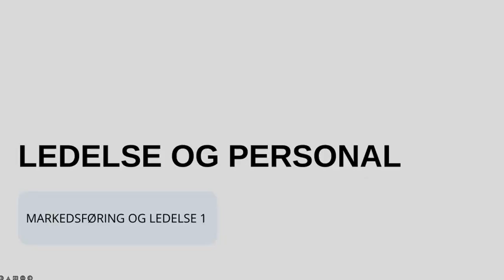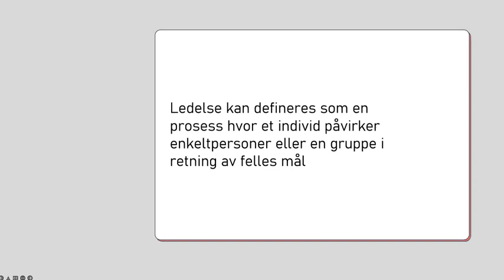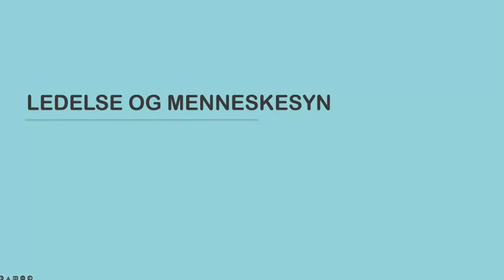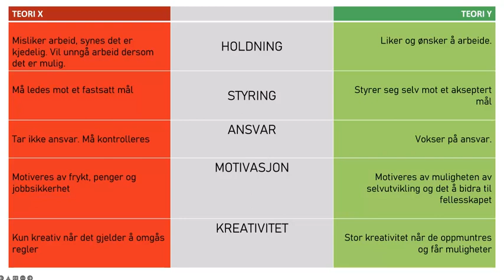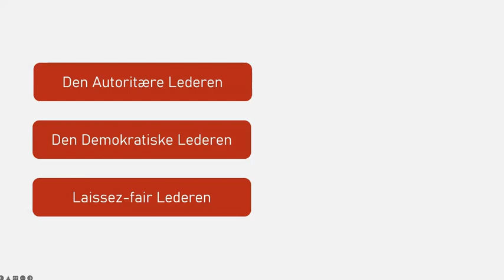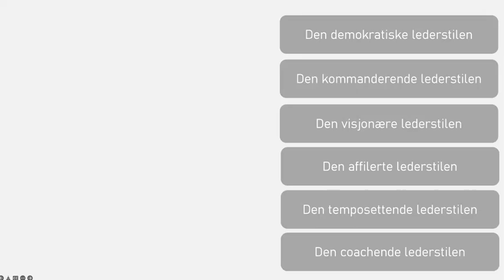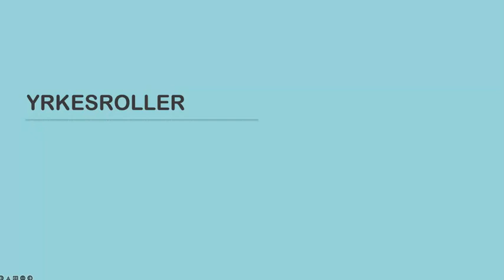Personal og Ledelse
Denne forelesningen er spesielt tilpasset faget Markedsføring og Ledelse 1 i den videregående skolen.